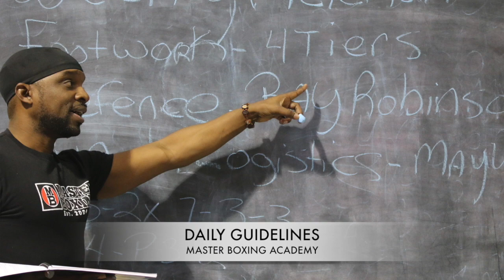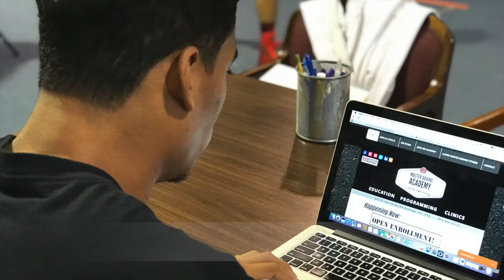What is Master Boxing Academy AKA The School Of Boxing by Coach Eric Bradley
Master Boxing...
WHERE YOU GET YOUR MASTER’S DEGREE IN BOXING.

If you need assistance learning or simply would like to expand your knowledge, visit our Online Academy. Learn the basics all the way up to the highest level of skills training from coach Eric A. Bradley. All the best and welcome to the sport of boxing.